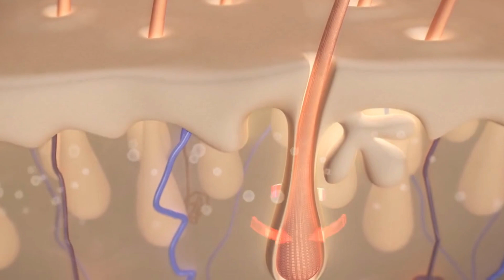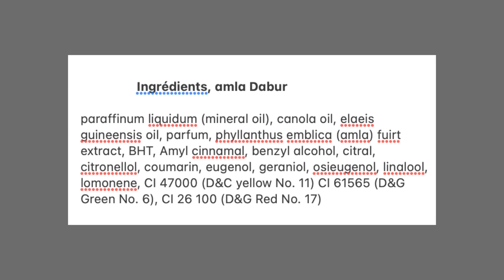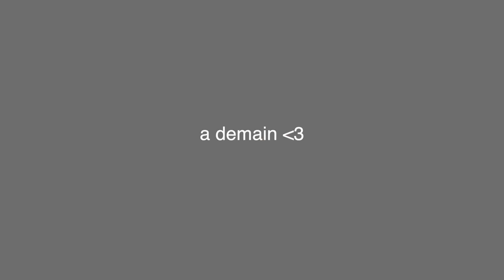J'ai essayé l'huile d'amla sur mes cheveux, et voilà le résultat..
Nouvelle vidéo cheveux, depuis le temps que je voulais tester cette fameuse huile..

Hésite pas à me faire ton petit retour sur instagram: @aura.care_

Like pour le referencement
Commente pour la force

Vous pouvez me rejoindre :
Sur insta :